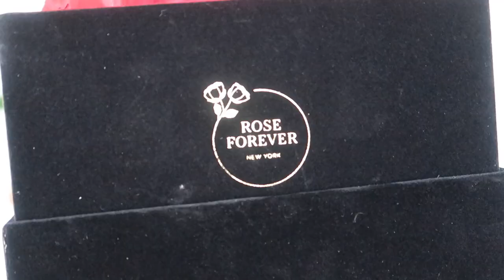Quitting Youtube, Surviving Texas Winter Storm and SephoraSquad | LIFE UPDATE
The YoutubeAlgorithm has been so weird for a while... My time on youtube has just gotten harder and harder and I am honestly tired...

Sidenote: The TexasWinterStorm was crazy!

I am reapplying for the SephoraSquad again and I would be honored if you could write me a testimonial about why I should be selected, that would be amazing